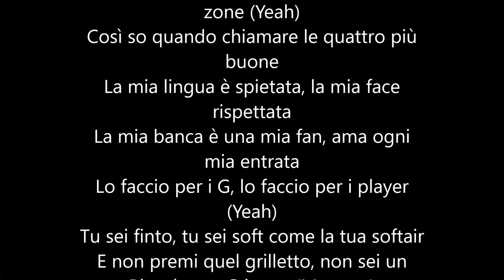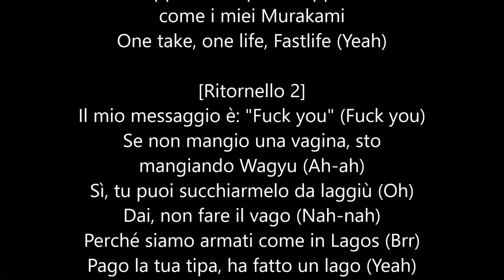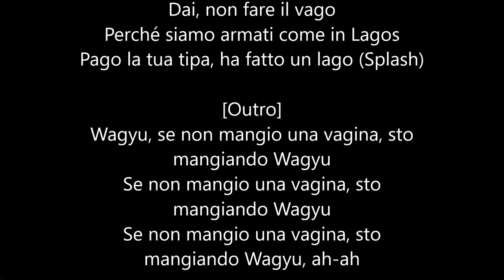Gue Pequeno - Wagyu - Testo (Feat.Night Skinny)